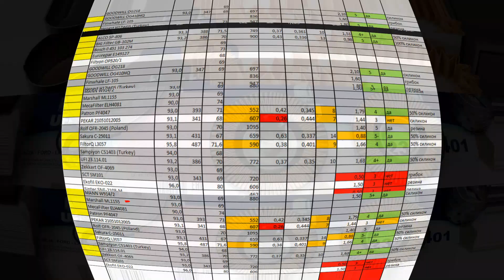Распил масляного фильтра UFI 23.114.01 (фильтр на ВАЗ)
Таблица обновляется реже, чем распилы. Поэтому там информация запаздывает.